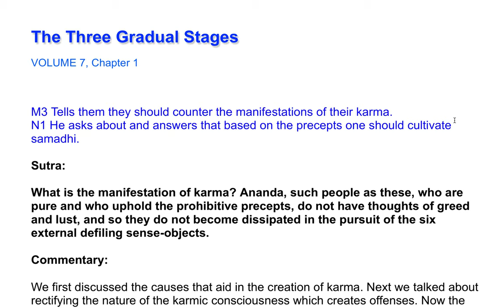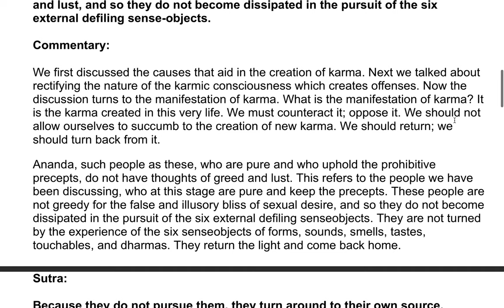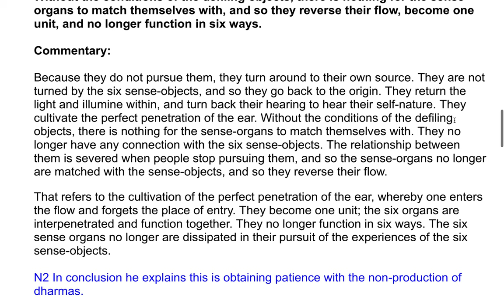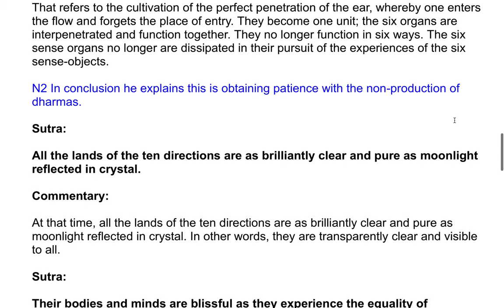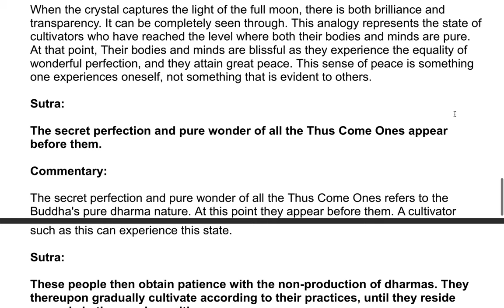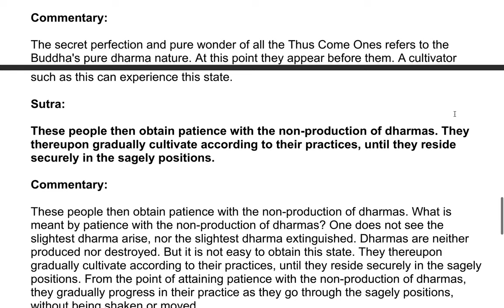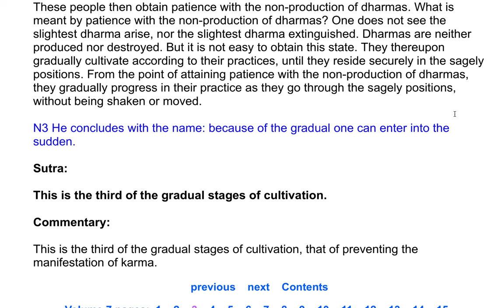The Shurangama Sutra| A Commentary by the Venerable Master Hsuan Hua 147